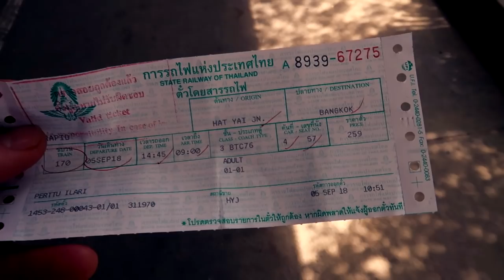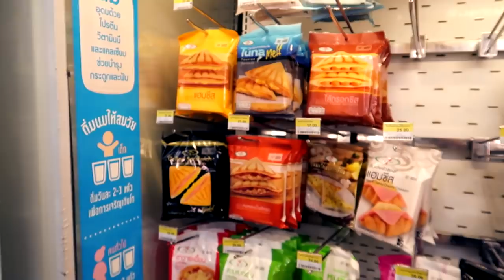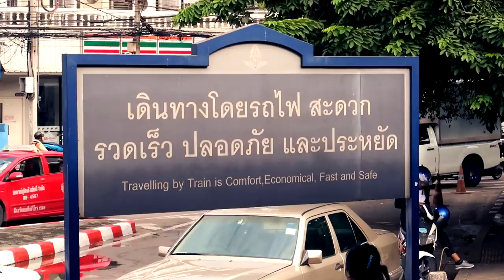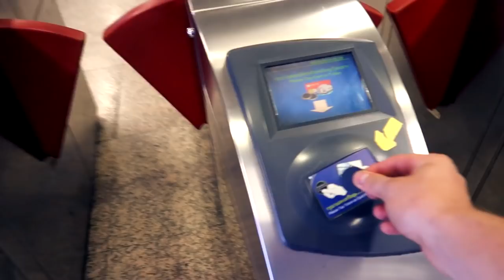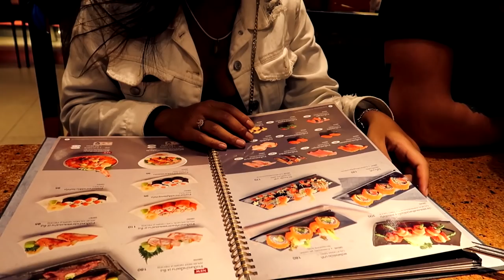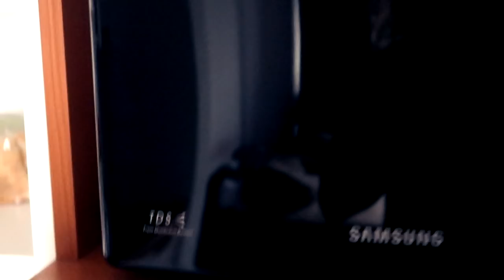KOULUPOIKIEN LUONA KYLÄSSÄ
Tulin Bangkokkiin koulupoikien luokse kyläilemään kulttuurimatkalle. Kävin koulullakin vierailemassa! Ja tuosta kanava haltuun